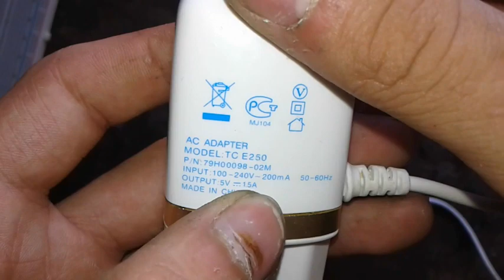Trying to Repair a Chinese IPhone Charger With a Blown Capacitor FAIL